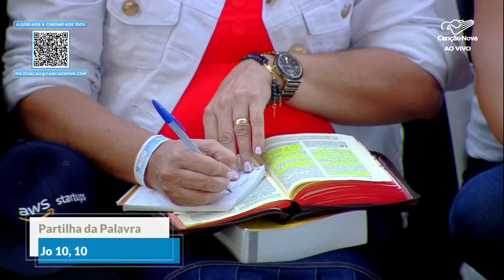Fechando as brechas no casamento | Pregação | Acampamento para Casais | #07